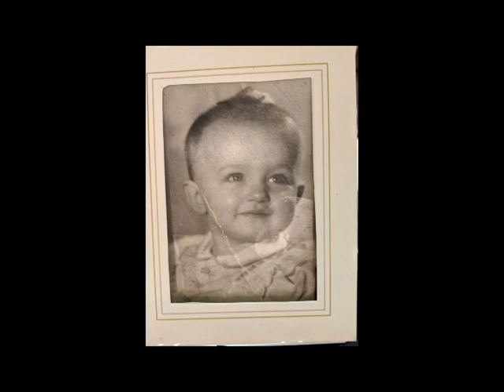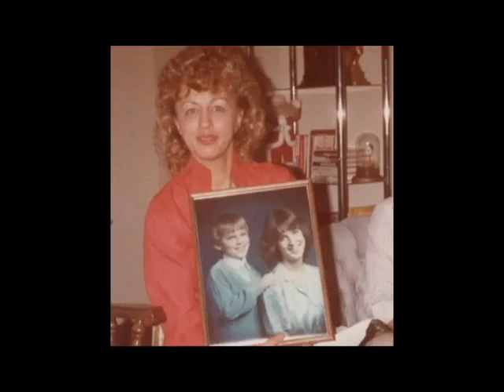Nanas Memorial Video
we love you nana